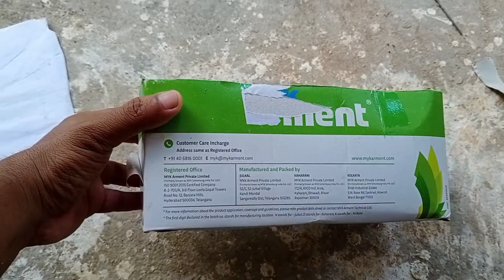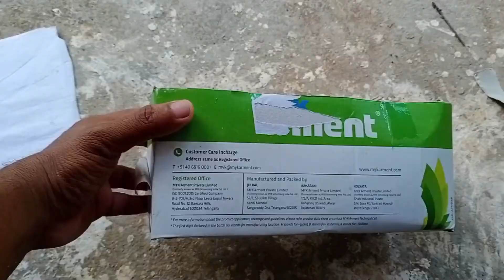WATER PROOFING ബാത്രൂം ചുമരിൽ വരുന്ന വെള്ളത്തിന്റെ ലീക്ക് എങ്ങനെ ഒഴിവാക്കാം